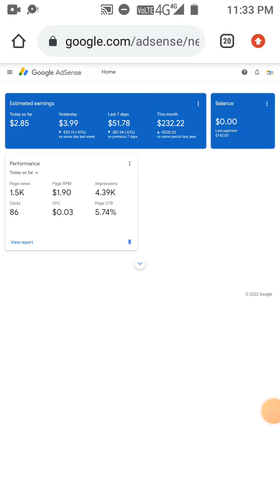How I earn $100-$250 per month without writing any post & Zero SEO on my Blog ( Trick with Proof )